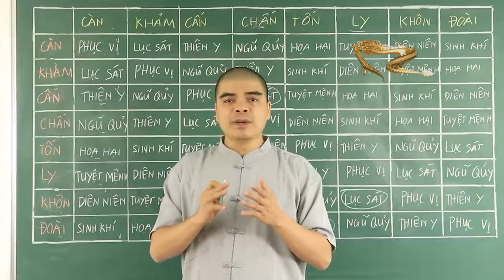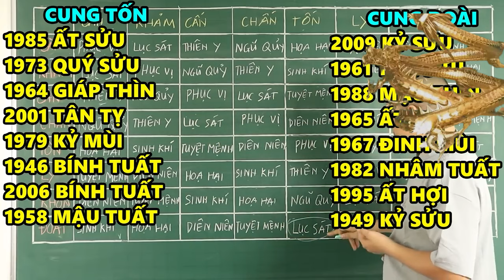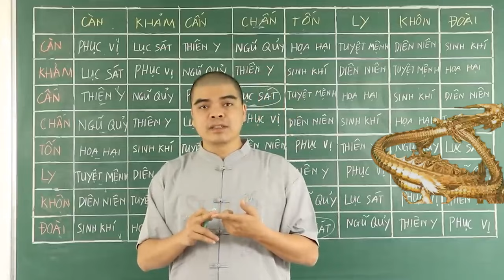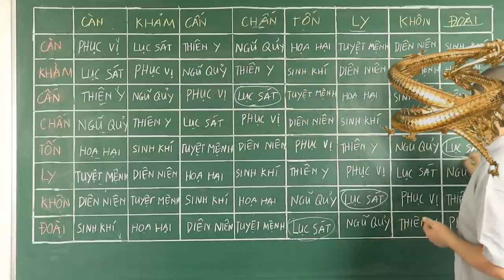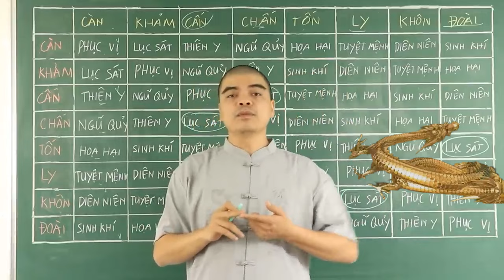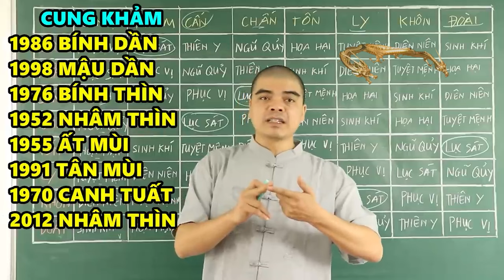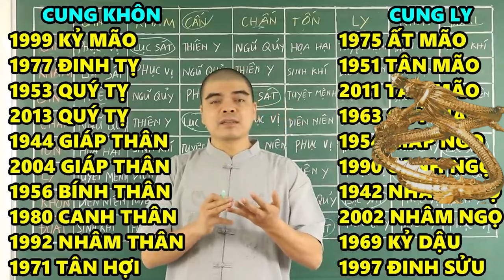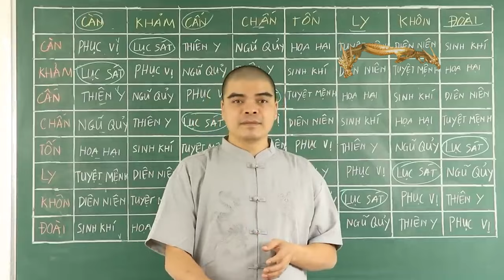7 Cặp Con Giáp phạm "LỤC SÁT" Lấy Nhau Là "ÂM DƯƠNG CÁCH BIỆT" Cô Đơn Buồn Tủi Suốt Cuộc Đời